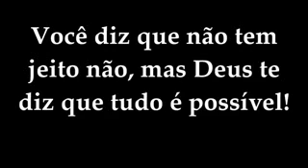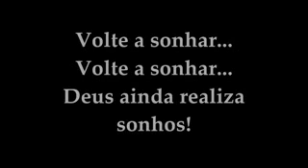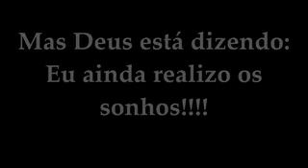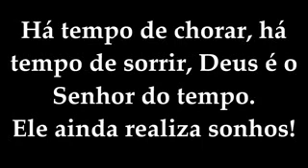Volte a sonhar Elaine Martins